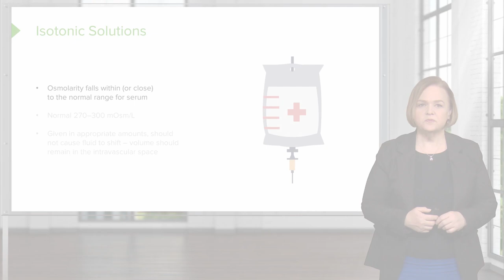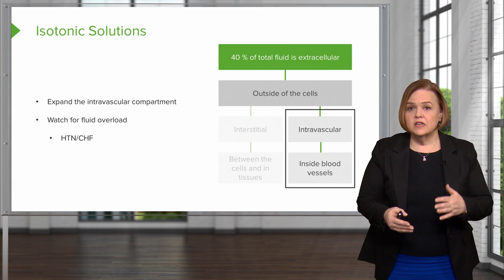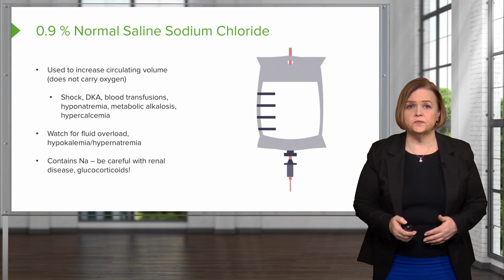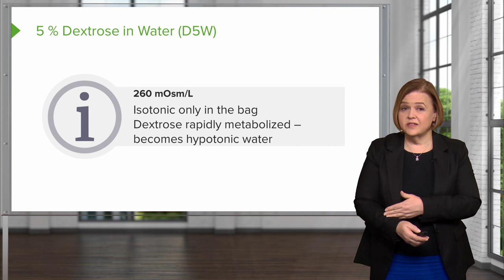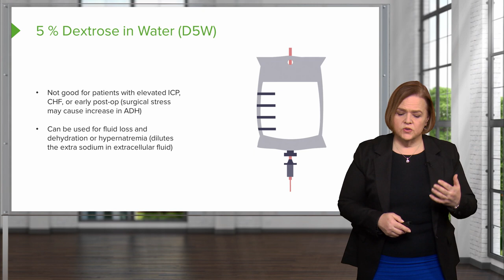Isotonic Solutions –Pharmacology | Lecturio Nursing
In this video “Isotonic Solutions” you will learn about:
► commonly administered isotonic solutions
► the difference between crystalloid and colloid solutions
► the indications for LR administration

This video is part of the Lecturio course “Pharmacology: Medications for Fluid and Electrolyte Imbalances” ► WATCH the complete course

► LECTURIO is your smart tutor for nursing school: Learn the toughest NCLEX® topics with high-yield video lectures, integrated quiz questions, and more. Register now to study anytime and anywhere you want

0:00 Isotonic Solutions
1:59 0.9% Normal Saline Sodium Chloride
3:26 Lactated Ringer's
4:23 5% Dextrose in Water (DSW)
5:30 Hetastarch and Normosol